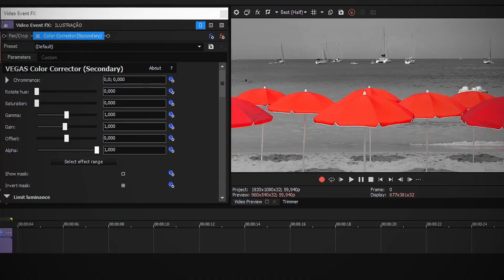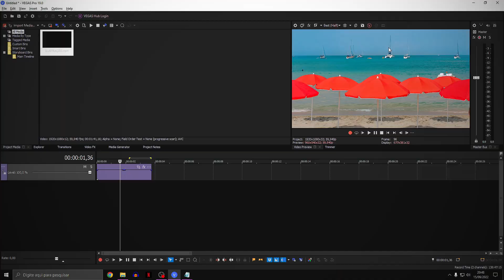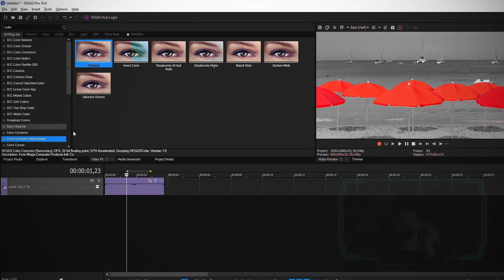😱(EFEITO DE FILME) como DEIXAR APENAS uma COR em DESTAQUE no SONY VEGAS PRO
hoje vamos aprender passo a passo a como deixar apenas uma cor em seu vídeo pelo sony vegas pro de forma que fique muito profissional como os filmes de hoje em dia, o legal que esse tutorial de sony vegas pro, você não vai precisar de nada de plugins externos, apenas com as ferramentas nativas do vegas pro.

ou melhor explicado, hoje vou te mostrar um tutorial de sony vegas, vou te mostrar como deixar seu vídeo em preto e branco ou com pouca saturação e destacar uma cor somente, um jeito bem simples e fácil para você estar fazendo.

Nesse canal você vai aprender a como editar no sony vegas pro, after effects e photoshop em todas as versões que tiver hoje em dia, vou te entregar o passo a passo para edição de vídeos e edição de imagens do básico ao avançado.

00:00 Se Inscreve Ai No Canal Para Dominar Edição De Vídeos
00:15 Curso Grátis Na Descrição De Edição De Vídeos